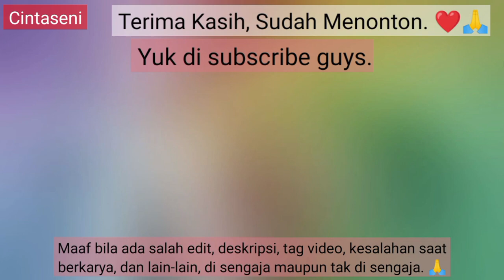Menggambar Pemandangan Danau Indah dan Belajar mewarnainya (dengan penjelasan)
Hallo semua Farhan disini, Farhan harap kita semua sehat dan bahagia. 💚✨

      Kali ini kita akan menggambar pemandangan danau indah dan belajar mewarnainya, di sini Farhan menggambar danau dan gunung yang indah, dengan semak, perahu/kapal kecil, pohon, tumbuhan bunga, pagar dan suasananya indah.
     Untuk membuatnya di butuhkan beberapa alat dan bahan (daftar alat dan bahan ada di akhir deskripsi) dan menggunakan gradasi/teknik gradasi. Mau tahu hasilnya silahkan tonton video menggambar dan mewarnai pemandangan ini.

Dan jika kalian ingin praktek kalian bisa ikutin Farhan menggambar dan mewarnainya. Baiklah jangan lupa tetap semangat dan bahagia.

Alat dan bahan = Kertas gambar B5/A4/HVS, spidol snowman, China Marker/Junior Triangular Color Faber Castell, Pengapus krayon, tissu, pembersih remah krayon, dan krayon isi 72 (crayon Faber Castell) bisa gunakan merek yang lain tapi beda nama warnanya.